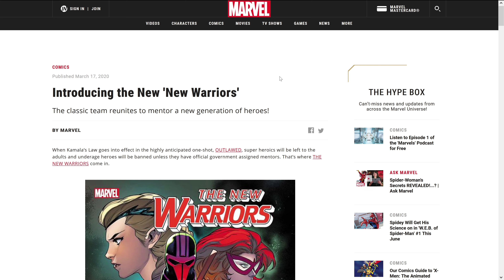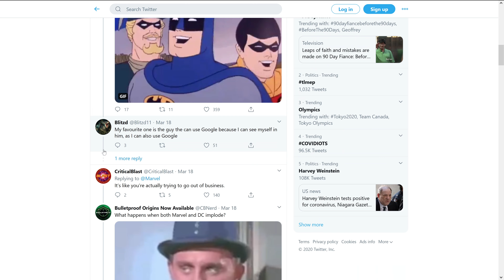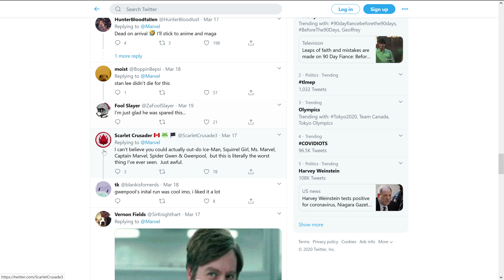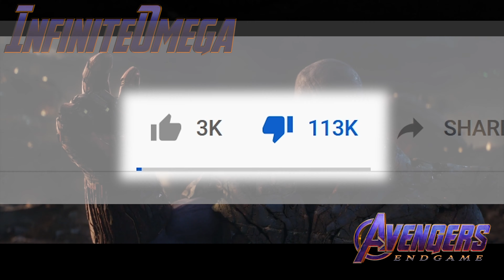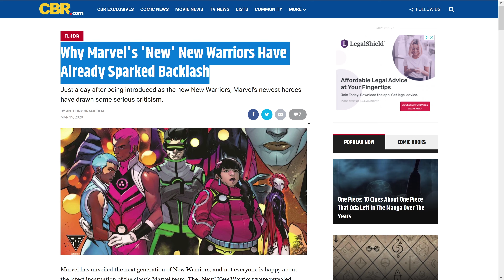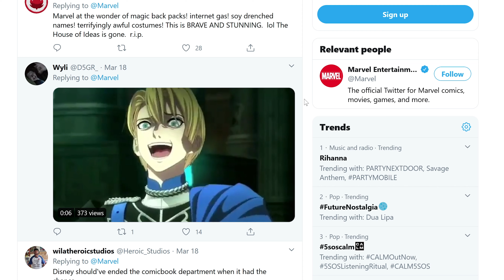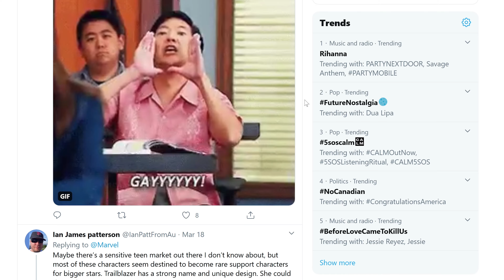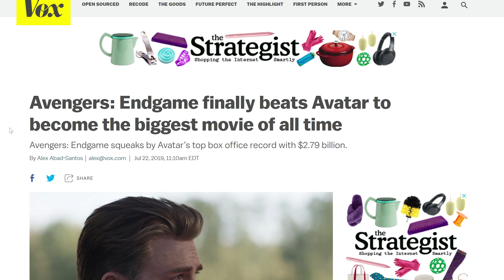Marvel's The New Warriors - An Unmitigated... Masterpiece?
Today we embark on a journey to explore the depth's of Marvel's latest magnum opus, The New Warriors. A brave new comic being developed by the brain trust at Marvel Comics